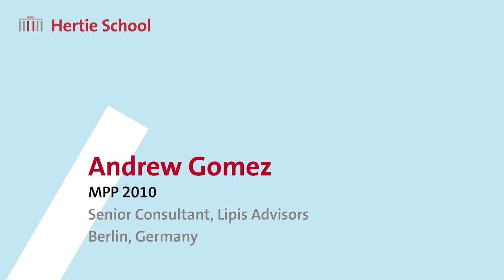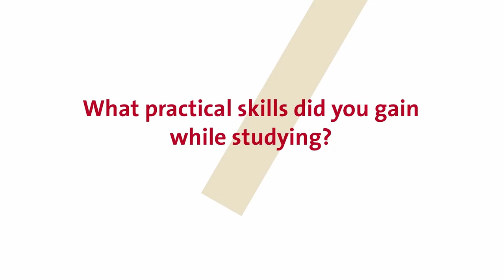Alumni video: Meet Andrew Gomez (MPP 2010)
Andrew Gomez is a senior consultant at Lipis Advisors, one of the success stories of Berlin’s fintech scene. It’s a fast-paced field, with products like Alipay and WeChat Pay revolutionising financial transactions around the world.